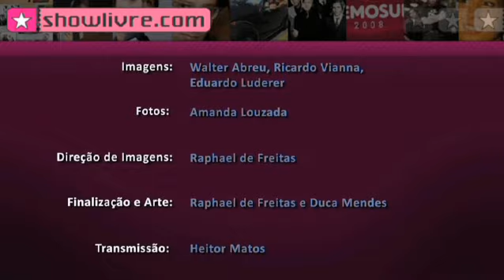Kiko Zambianchi em "Rolam as pedras" no Estúdio Showlivre 2009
Kiko Zambianchi é o destaque do Estúdio Showlivre transmitido ao vivo dia 11 de novembro de 2009.

Confira a playlist com os clipes em do Kiko Zambianchi no Estúdio Showlivre

Perfil:
Autor de grandes sucessos do pop rock brasileiro, como "Rolam as Pedras", "Primeiros Erros" e "O impossível" - gravada por Erasmo Carlos -, o artista apresentou essas e outras composições no semanal.